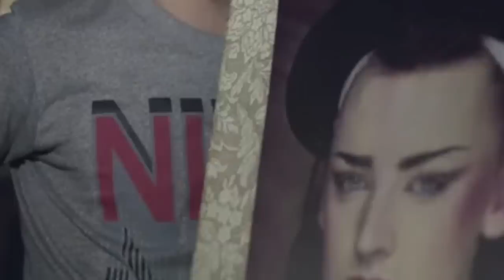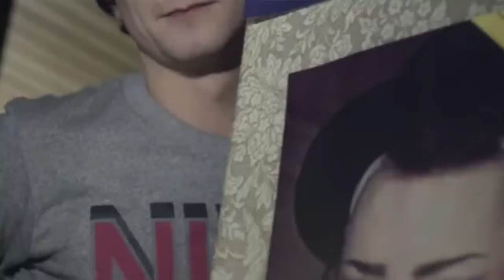"Może mieć każdą" - pisały gazety. Jak rola Tulipana wpłynęła na jego małżeństwo? - Jan Monczka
Film poświęcony polsko-czeskiemu aktorowi, Janowi Monczce, znanemu najbardziej z roli Jana Kalibabki w kultowym serialu z okresu PRL, Tulipan. Jego życie zupełnie zmieniło się po emisji serialu, ale niestety został zaszufladkowany w rolach amantów. Jak dziś wygląda jego kariera i życie?

Źródła:

FOTO:
Źródło: East News
Źródło: Agencja Forum
/ archiwum Filmu /Agencja FORUM
/Kurnikowski /AKPA
 Fot. Bielawka Zbigniew.
Fot. Markowski Stanisław.
Fot. Plewiński Wojciech.
TVP / PAP
Kapif
Michał Pieściuk / Fakt_redakcja_zrodlo
Foto: Polfilm / East News
Fakt_redakcja_zrodlo
/Piotr Mizerski /East News
Materiały prasowe
MW media
KAPIF
Screen z YT
TVP VOD